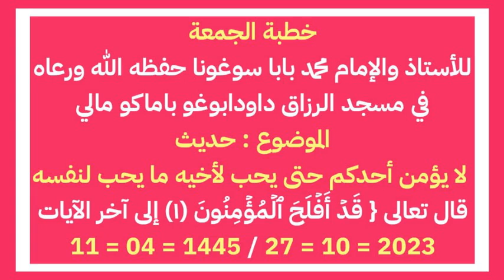Mosquée Arrazzaq : *🍃KOUTUBA 🍃*du 127ème Joumou'a en Arabe et Bambara, THÈME : *🍃 LES CROYANTS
Mosquée Arrazzaq : *🍃KOUTUBA 🍃*du 127ème Joumou'a  en Arabe et Bambara,
THÈME : *🍃 LES CROYANTS DANS LE CORAN 🍃*
par l'imam du tawhid wa sunnah Cheikh Madi Baba Soukouna ( Qu'Allah le préserve et le bénisse ) 👇🕋📀☀).

🗣️ Par Imam *Madi Baba Soukouna* qu'Allah lui protège.
للأستاذ والإمام: *محمد بابا سوغونا* حفظه الله ورعاه
في *مسجد الرزّاق* 🕌 داودابوغو باماكو مالي
         *الموضوع:*
*💫 بعض صفات المؤمنين في القرآن...💫*

*Thème:*
   🌾 *Les caractéristiques des croyants dans le Coran...*🌾
11 / 04/ 1445 🇲🇱الهجري
27 / 10/ 2023 الميلادي

بارك الله في الشيخ ونفع به الإسلام والمسلمين.
Écoutons c'est très très intéressants
(الدعوة السلفية)🕋